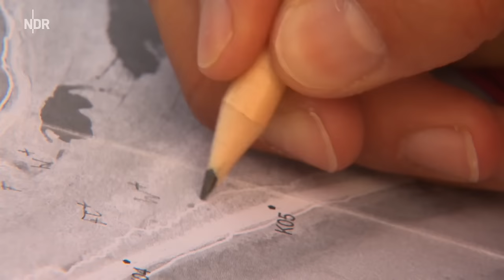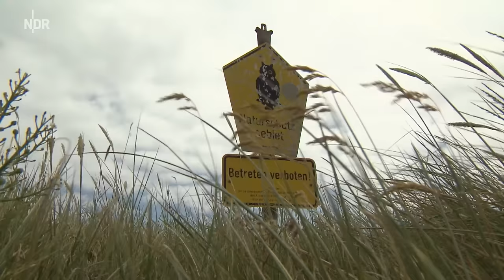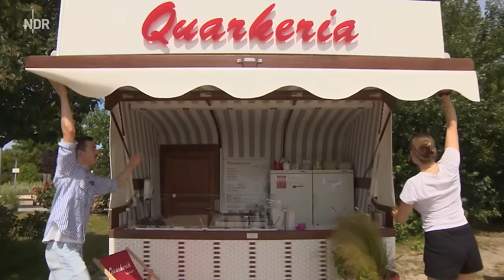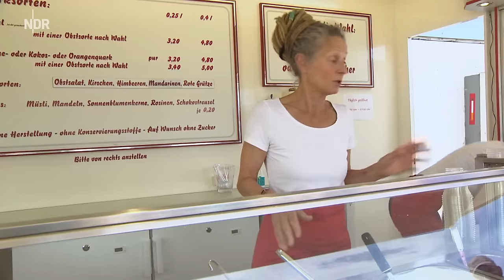Inselträume auf Fehmarn | die nordstory | NDR Doku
Mit rund 2.000 Stunden Sonne im Jahr ist sie die Sonneninsel Schleswig-Holsteins und die einzige an der Ostseeküste: Fehmarn. Viel Natur, jede Menge Strände, Top-Surfreviere und mit 17 Campingplätzen ein Muss für alle "Frischluft-Urlauber". Zur Saison strömen die Touristen zur Erholung vom Festland auf die Insel.

Ohne die Insulaner aber läuft nichts. Das Strandleben ist ihr Revier: Täglich sind sie für die Urlauber da, um ihnen genau dieses Inselfeeling zu geben, vom Wassersport bis zum Naturerlebnis. Egal, ob einheimisch oder zugereist, außergewöhnliche Lebenswege haben sie alle. Was sie verbindet? Die Liebe zur Insel: einmal Fehmarn, immer Fehmarn!

Gemeinsam etwas reißen, aber bitte ganz relaxed, am besten am Strand: geht! Die beiden Hamburger Jens Köhler und Johannes Vieten erfüllen sich einen Traum. Beide sind Outdoorfans, Wassersportler und lieben Camping, am liebsten mitten in der Natur. Und genau diesen Platz haben sie gefunden direkt am Naturstrand im Norden der Insel: Bestlage! Zehn Jahre lang war der Naturcampingplatz in Altenteil insolvent, dann haben Jens und Johannes ihn gekauft. Rund 380 Stellplätze, davon die Luxusvariante mit Meerblick. Quasi Wohnmobiltür auf und rauf aufs Brett. Denn der Platz gehört zu den Top-Surfrevieren auf der Insel. "Für uns ist das hier eine echte Herzensangelegenheit, weil wir als leidenschaftliche Surfer selbst jahrelang auf diesem Platz zu Gast waren", sagt Johannes Vieten. Es sei eine schöne Möglichkeit, diesen besonderen Ort zu bewahren und trotzdem zeitgemäß zu gestalten. Die beiden Freunde starten in ihre erste Saison.

Eine Erfolgsstory des Quarks: Seit fast 40 Jahren steht Beate Lübbert mit ihrem Verkaufsstand an der Südstrandpromenade mitten im Hotspot der Insel und verkauft dort täglich ihre hausgemachten Quarkspeisen. In der Hauptsaison muss sie schon um 3 Uhr morgens hoch, sonst schafft sie ihre Arbeit nicht. An heißen Sommertagen ist sie bis zu 17, 18 Stunden auf den Beinen. Wie viele Fehmaraner lebt sie vom Tourismus und muss im Sommer das Geld fürs ganze Jahr verdienen. Das typische Strandleben sieht sie nur von ihrer Theke aus. Auch Privatleben hat sie in dieser Zeit nicht: "Das ist eigentlich ganz normal für mich, ich kenne das ja nicht anders. Und bis auf die Tage, wo ich so völlig platt bin und noch zig Aufgaben zusätzlich auf mich warten, mache ich das wirklich gerne", erzählt sie. Doch so langsam denkt die Insulanerin ans Aufhören und hofft, dass ihr Sohn Yanik dann das Geschäft übernimmt. Noch hilft er nur in den Semesterferien aus.

Laut sind im Naturschutzgebiet Krummsteert-Sulsdorfer Wiek nur die Vögel. Ansonsten gibt es dort nur eine Menschenseele: Die Schutzwartin ist rechtzeitig zur Brutsaison angereist. Ronja Sommerfeld lebt hier ganz allein, beobachtet und dokumentiert die Vogelarten. Die Baden-Württembergerin absolviert einen Bundesfreiwilligendienst im Wasservogelreservat Wallnau beim NABU Schleswig-Holstein. Vor einem Jahr hat sie auf Fehmarn Urlaub gemacht und sich "schockverliebt": "Ich wollte hier unbedingt wieder her und mich im Naturschutz engagieren", erzählt sie. Dann hat sie sich auf die Stelle als Vogelwartin beworben. Jetzt steht sie täglich bei Sonnenaufgang auf, streift mit ihrem Fernglas durch die unberührte Natur und ist "fasziniert von der einzigartigen Vogelwelt an der Küste". Leben im Einklang mit der Natur, ganz ohne Touristen. Denn für die heißt es hier: Betreten verboten!

Am Anfang war dort nur eine große Wiese. Jetzt ist es der neue Spot auf Fehmarn direkt am Wulfener Hals. Kris Konrad und Stefan "Wolle" Schütz haben sich einen langersehnten Traum erfüllt und den ersten Wakepark auf Fehmarn gebaut. Seit Mai 2021 sind sie damit am Start und wollen in der Saison 2022 ihr Angebot für Wassersportfans weiter ausbauen. Sechs Jahre lang haben die beiden Schleswig-Holsteiner ihr Großprojekt geplant. "Wir mussten ein inselkompatibles Konzept entwickeln und jede Menge Überzeugungsarbeit leisten", erinnern sich die beiden. Es hätte sie schon viele Nerven gekostet, aber von ihrer Idee seien sie immer überzeugt gewesen. "Wir haben uns gleich ausschließlich auf das Wakeboarden konzentriert und unsere Anlage danach ausgerichtet. Dadurch kriegen wir hier jeden aufs Wasser und aufs Brett", ist Wolle überzeugt. Auf einer Geburtstagsfeier haben sie den Sport zum ersten Mal ausprobiert. "Wir wurden sofort gepackt, am nächsten Tag haben wir uns gleich ein Brett bestellt", erinnert sich Kris. "Genauso war's. Und dann sind wir jedes Wochenende gefahren", bestätigt Wolle. 15 Jahre später haben sie ihre eigene Anlage mit Inselflair.

Erstausstrahlung: 9. September 2022